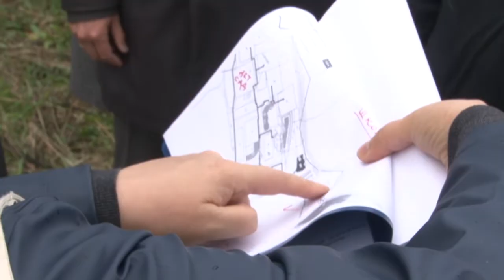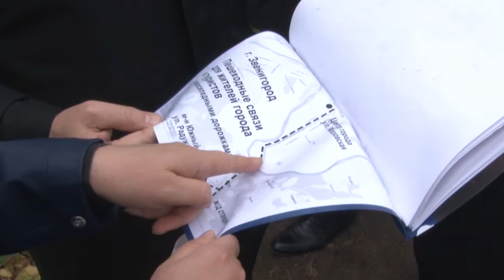Точка кипения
Андрей Иванов посетил проблемный микрорайон Южный в Звенигороде.